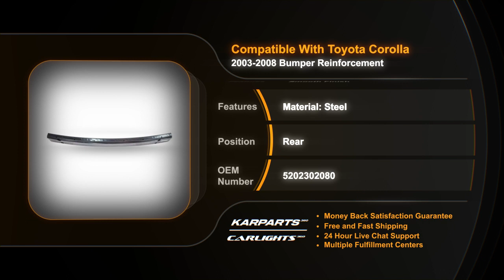GMC Sierra 2500 HD 2001 2002 Mirror Driver Side | Power View Textured | Partslink # GM1320226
GMC Sierra 2500 HD 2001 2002 Mirror Driver Side | Power View Textured
Partslink # GM1320226
OEM 15179829